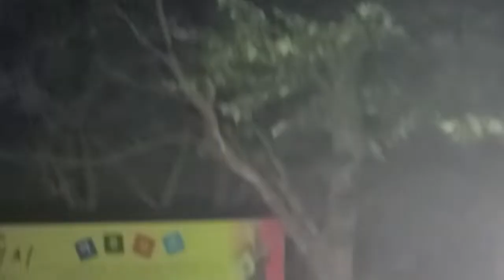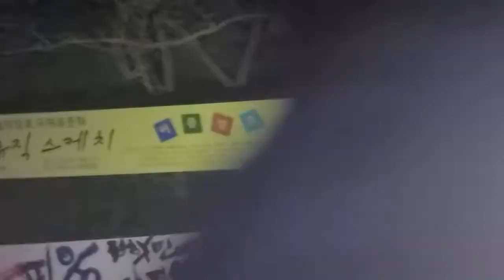풍류 선풍의대금연주, 우클래나 채수혁교수. 기타연주, 김학민 뮤직스케치,국제표준화 선포식, 강화도,@우리들TV